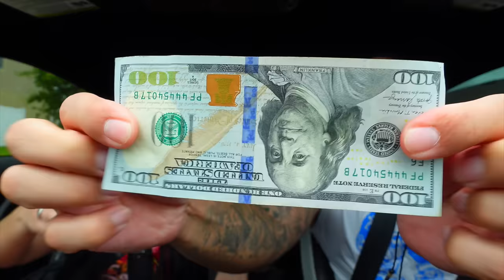Telling My Fiance To Pay Me After Giving Her A Ride!!